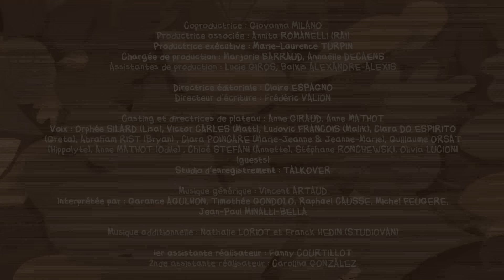Flapacha 🌲 Le coup d'envoi ! 🏁 Épisodes entiers en HD